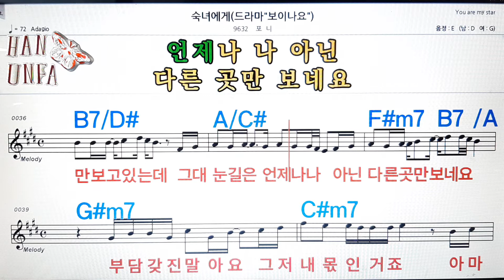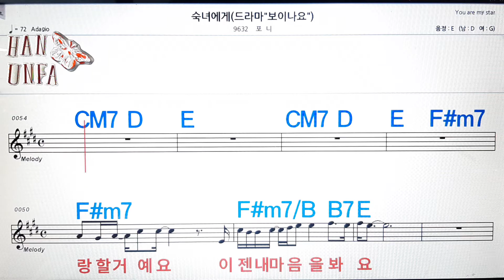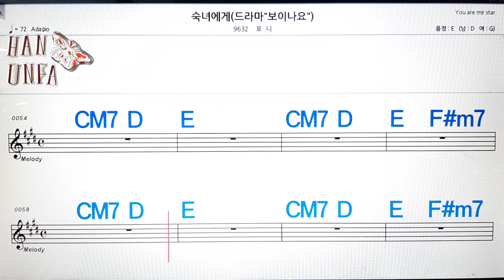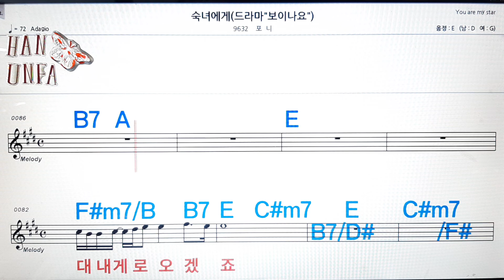숙녀에게/포니💋노래방, 코드 큰 악보, 반주 가라오케, 가사💖Karaoke, Sheet Music, Chord, Lyrics , MR